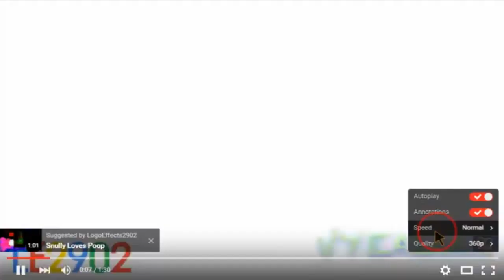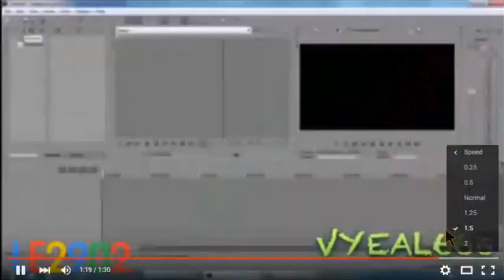[REUPLOADish] The D U Htterfinger Makes A SandCastle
Reupload from LogoEffects2902
Round ?? vs everyone